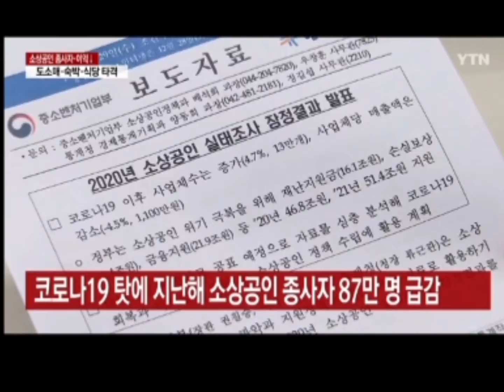코로나로 소상공업 종사자 -87만명, 수익 -43%